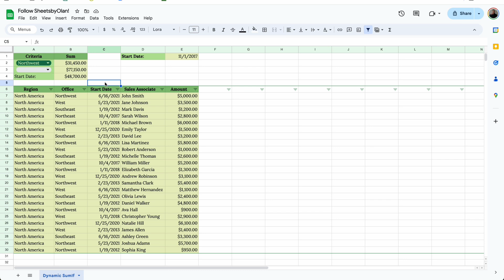Use Dynamic Formulas to Elevate your Spreadsheet Instantly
No one wants to continuously have to update formulas to find what they're looking for. It's our job when building spreadsheets to make the usability as simple as possible. Dynamic formulas are a quick way to allow users to drill into data to analyze different metrics and look for trends without ever having to update a formula.

00:00 - Intro
00:10 - Dynamic Formula Explanation
00:49 - Basic Dropdown Dynamic Formula
01:06 - Dropdown Dynamic Formula
02:22 - Date Dynamic Formula
03:08 - Dynamic Formulas with Multiple Criteria
04:02 - Recap